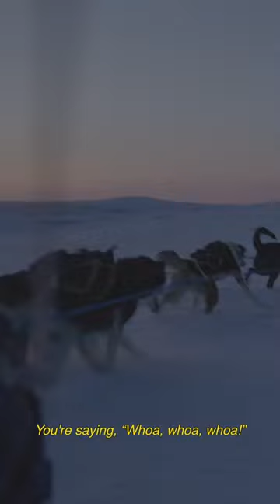Filson LIfe Films: Mush. Full vid on Filson YT.